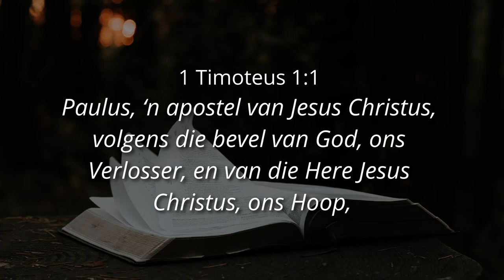JESUS CHRISTUS ONS LEWENDE HOOP - Ps. Cornelis van Heyningen